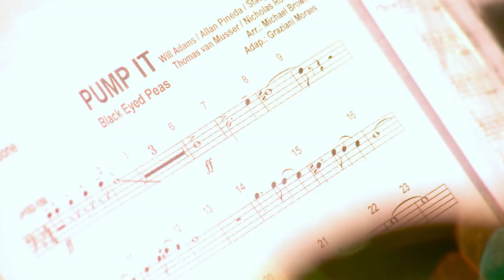Pump It | Projeto som da Banda 2013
ACBMF - PROJETO SOM DA BANDA 2013
2013/11